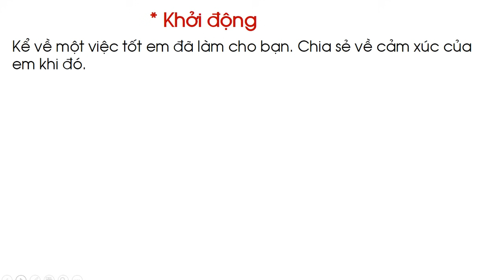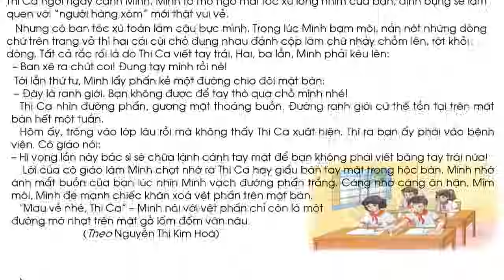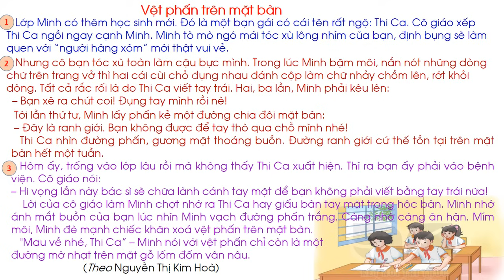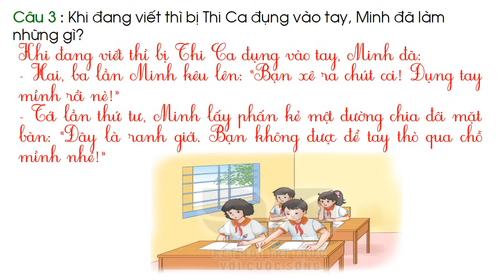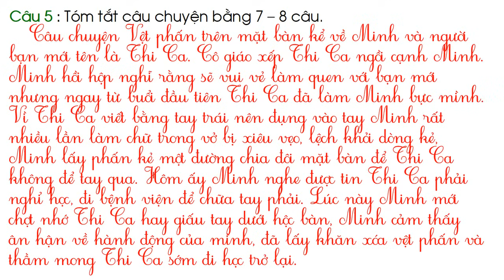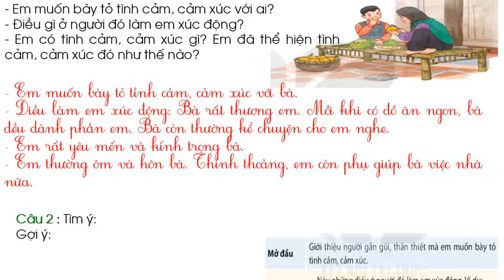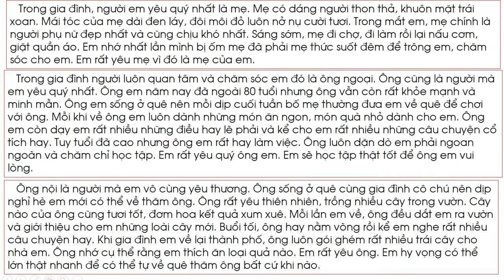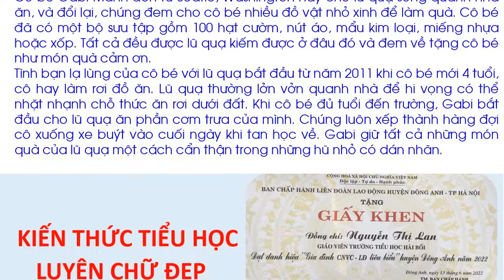Bài 2. Vệt phấn trên mặt bàn Tiếng Việt 4 Tập 2 Kết nối tri thức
Tiếng việt  lớp 4 cô lan hải bối, Tiếng việt 4 kết nối tri thức, khám phá Tiếng việt lớp 4, luyện Tiếng việt 4, ôn tập Tiếng việt 4 mới , học tốt Tiếng việt 4, Tiếng việt nâng cao lớp 4, Luyện đọc lớp 4, Luyện từ và câu lớp 4, Viết lớp 4 , Nói và nghe lớp 4, Đọc mở rộng lớp 4, vận dụng lớp 4. Viết đoạn văn lớp 4. Tập làm văn lớp 4